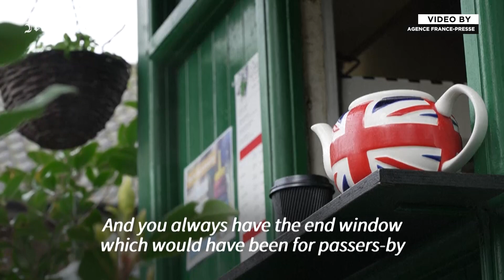Last London cabmen's shelter gains heritage status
Victorian-era coachmen's shelters in London, now all protected, with the last 19th-century cottage recently listed as heritage, serve as significant community hubs, according to Andrey Armanda-Markovic, caretaker of one for 18 years.